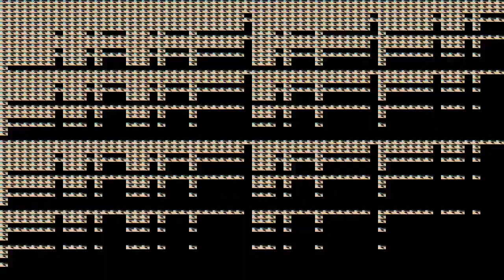High Speed Car Jump Beamng drive Over One Million Times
Hello Frinds,

Thx__ for__ watching :
Milliontimes Content

"Keyword"
Tag ____